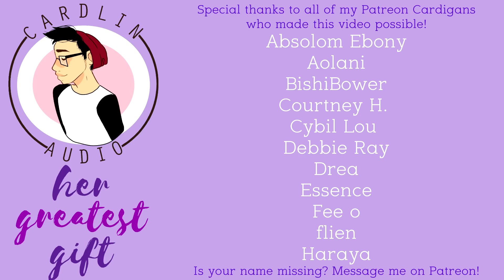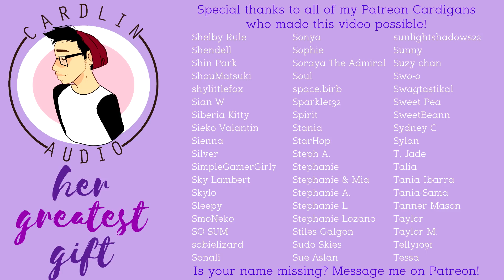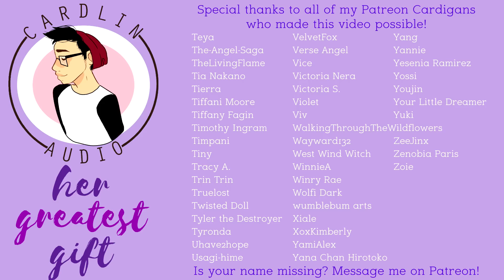ASMR Voice: Her Greatest Gift [M4F] [Comfort for loss during childbirth] [Emotional/Crying]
Babe... babe!? Doctor, is... is she going to be okay!?

2066 N Capitol Ave #1070

- High School
- Vampires
- Cheating